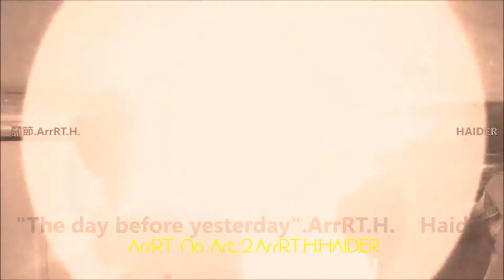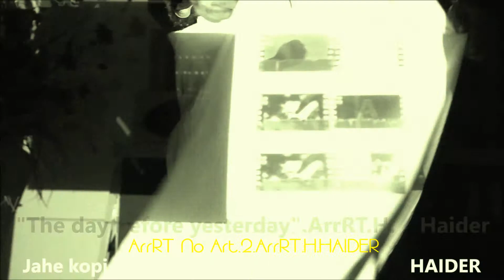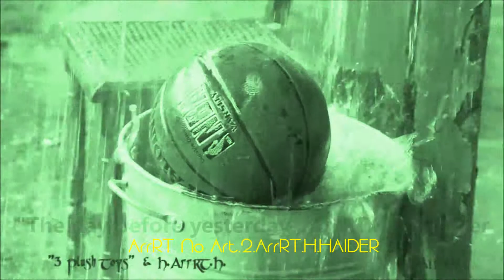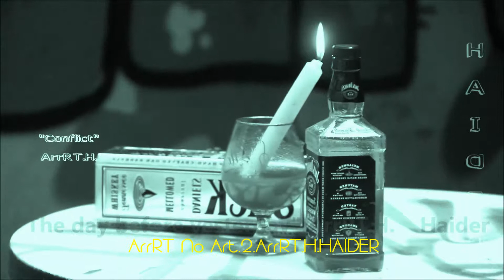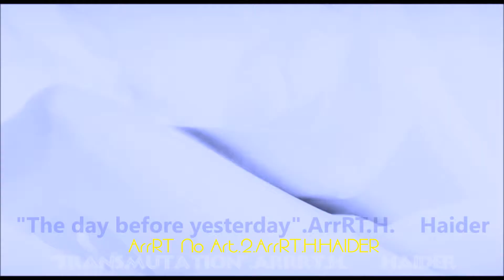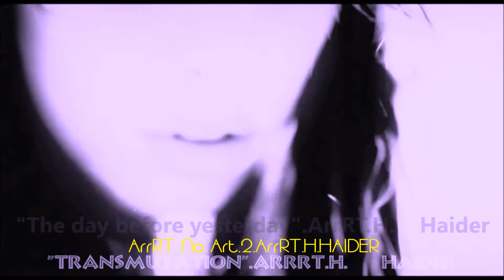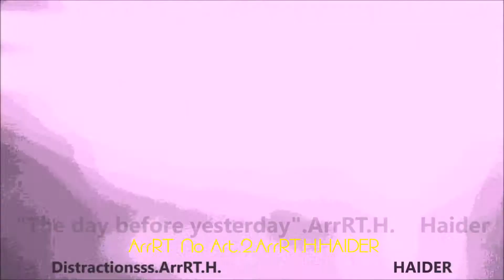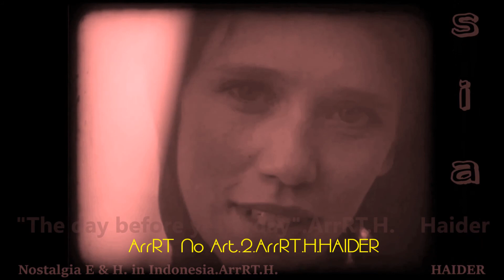ArrRT No Art.2.ArrRT.H. By H.HAIDER.MADE in HAIDER.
By H.HAIDER. ArrRT No Art.2.ArrRT.H. MADE in HAIDER.
H.Haider.ArrRT.H.Movie.
Music.H.Haider.